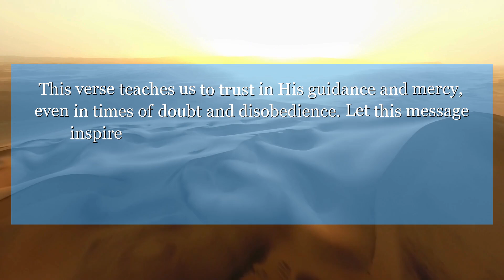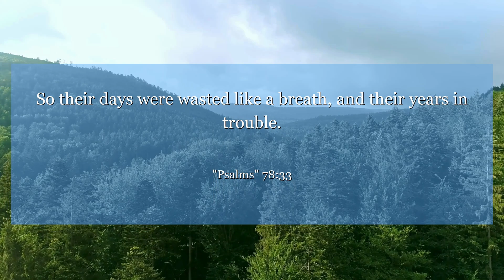Psalms 78:33 So their days were wasted like a breath, and their years in trouble.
In Psalms 78:33, we are reminded of God's faithfulness despite our shortcomings. This verse teaches us to trust in His guidance and mercy, even in times of doubt and disobedience. Let this message inspire you to seek forgiveness and walk in faith.